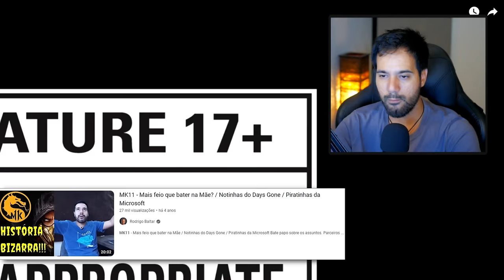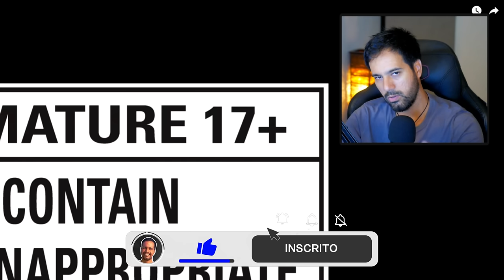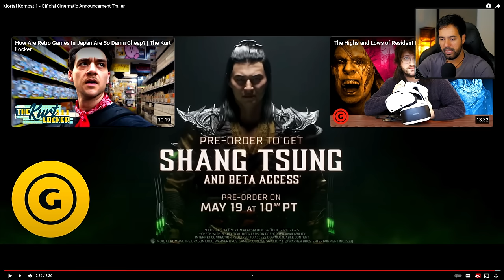React: Primeiro Trailer de MORTAL KOMBAT 1 - O Que Podemos Esperar?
✅ Grupo de promoções no Telegram

Reagindo ao trailer do novo jogo da franquia Mortal Kombat, vamos bate um papo sobre o que podemos esperar do novo game. Mortal Kombat é um jogo de luta lançado nos arcades em 1992, desenvolvido e publicado pela Midway Games, e recebendo versões doméstica para diversos consoles pela Acclaim Entertainment.